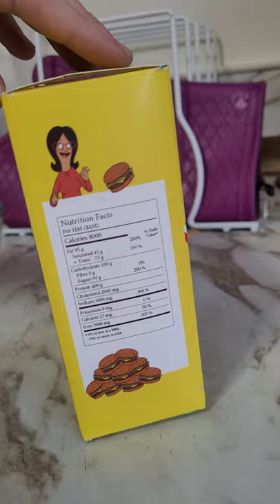Bob's Burgers Cereal box Design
A Bob's Burgers themed cereal design for my college print production course.